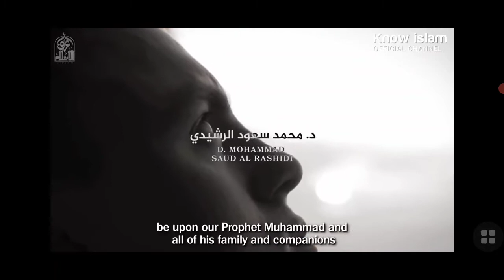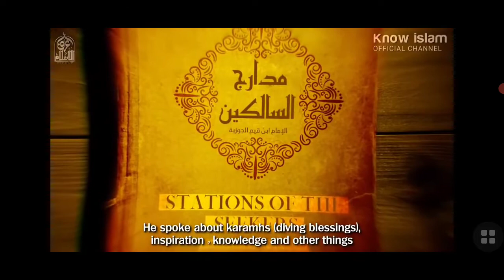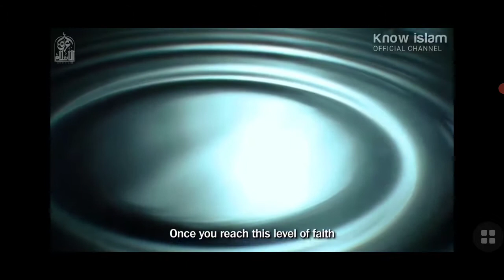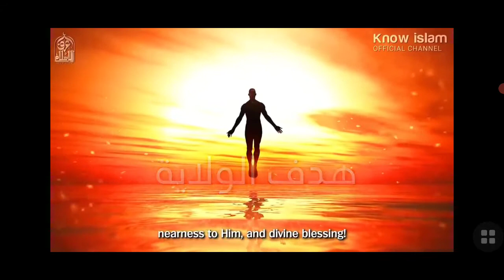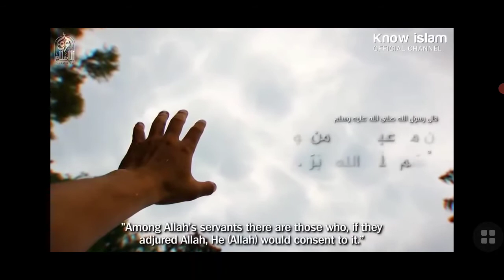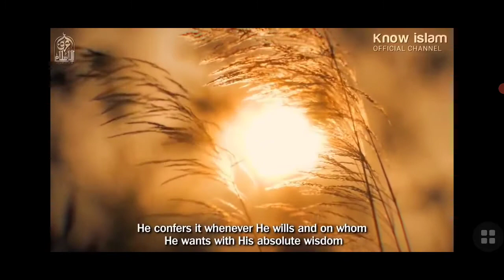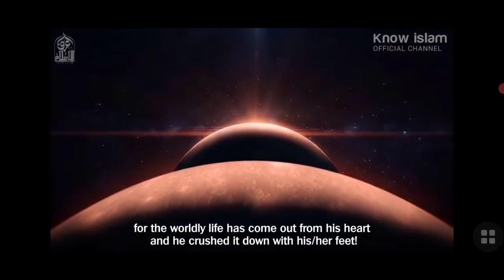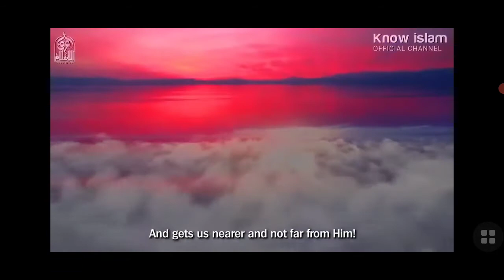What happens when Allah starts Loving you...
Reminder of how to get close to Allah and what happens when He starts Loving you.